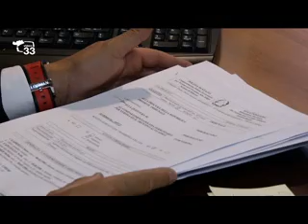Ladri di rame